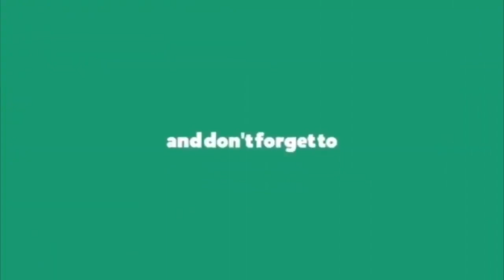బాలు అభిమానిగణాశంకర్ అద్భుత పాట || SP Balasubrahmanyam Fan Made New Song 2020